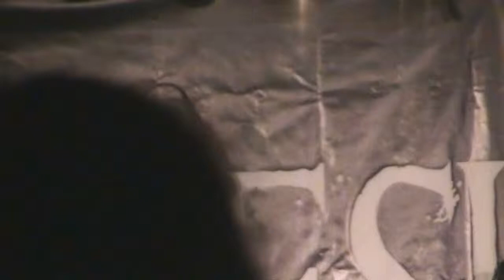Cheshires - Тяжёлый Рок